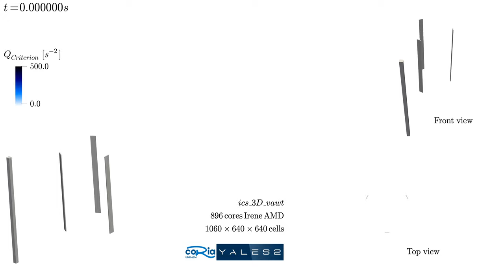[YALES2] Vertical Axis Turbine Simulation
Initialization of the simulation of the interaction between the vortices shed by a bluff body and a vertical axis hydro turbine (VAHT, Diameter=3m). The inlet flow velocity is 5m/s.

The Strouhal number of the bluff body is synchronized with the VAHT rotation speed (TSR=3.14). The generated vortices are then transported and impact the VAHT blades profiles (DU40) when they are facing downstream.

This case had been run on TGCC Irene Joliot-Curie supercomputer, on the AMD Rome partition. The cost of one flow though time (5s) is 5.4khCPU with a wall clock time of 6.1h on 896 cores.

Authors: F. Houtin-Mongrolle - P. Bénard - V. Moureau (CORIA UMR6614)